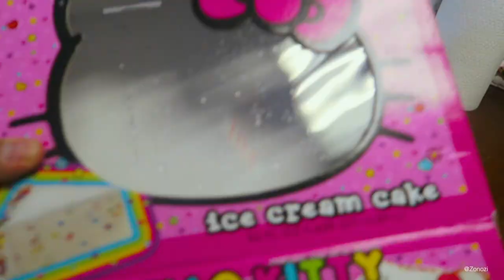Redskins Draft Party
I got invited to the Washington Redskins NFL Draft party and got to hang out with Redskins players like Su’a Cravens and the Redskins cheerleaders. I also got a chance to hang out with Sight and Sounds Systems team at Taste of Technology in Tysons Corner.

GEAR:
DJI PHANTOM 4
CANON G7X CAMERA
IPHONE 7 Plus
DJI OSMO MOBILE
RODE PODCASTER MIC

NEW HERE?
I’m Amir Zonozi, CSO at Zoomph & cohost of WhyISocial FiveFavorites. Tech geek that gets in a lot of trouble and likes to have fun doing so.

Reading this still? You’re awesome ;)